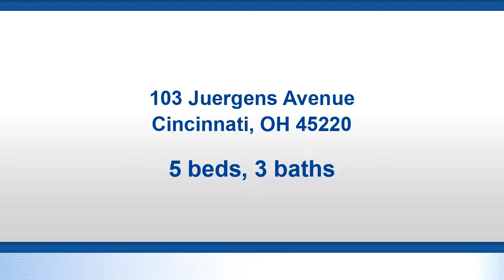Residential for sale - 103 Juergens Avenue, Cincinnati, OH 45220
Bedrooms: 5
Bathrooms: 3
Square Feet: 0
Price: $58,900

For more information about this property, please contact Robert Smith at or . You can also text 5437505 to 67299.